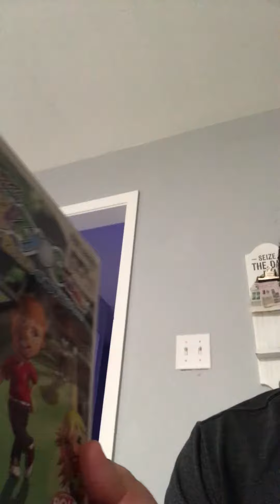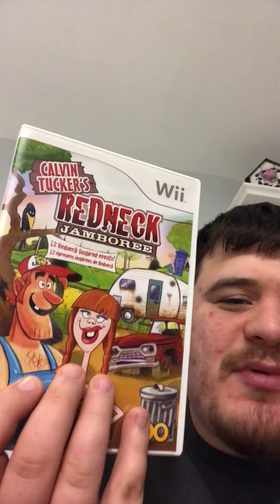Video game reviews with Jeffrey